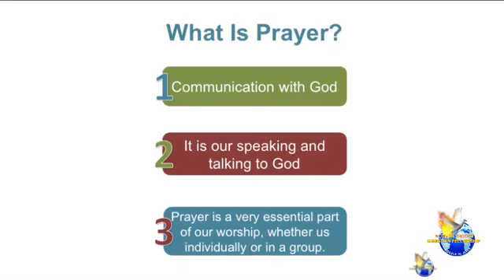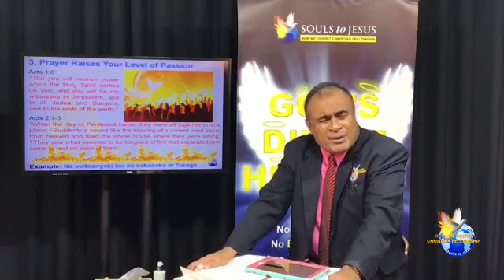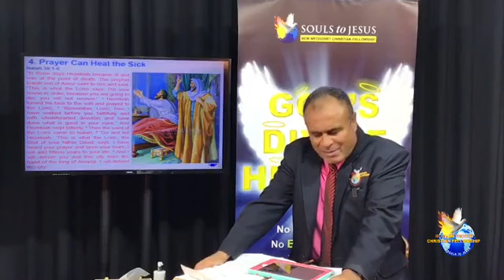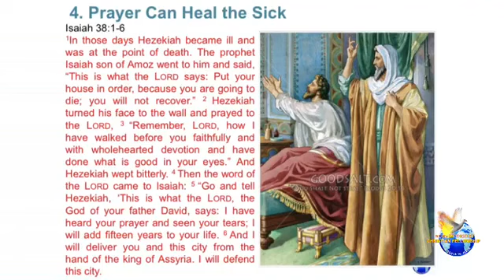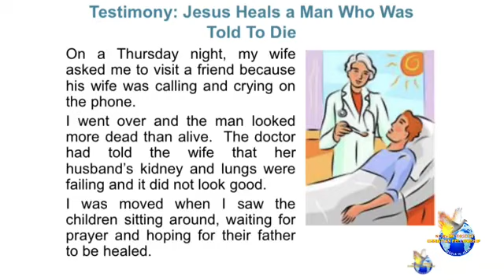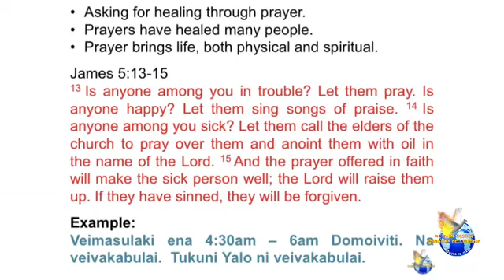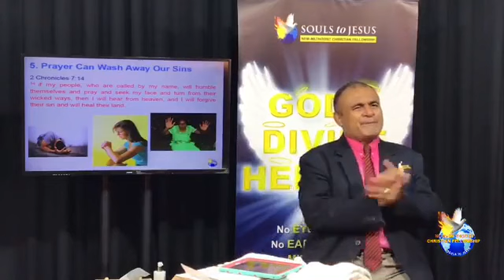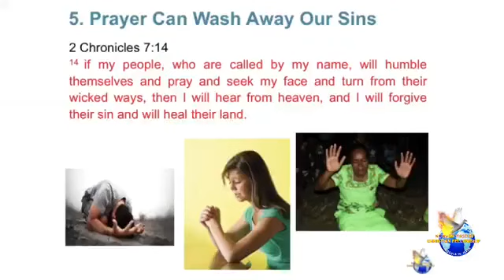SOULS TO JESUS MINISTRY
VIRTUAL BUSINESS HOUSE BIBLE STUDY
Executive Studio Office, Toorak, Suva City,
FIJI ISLANDs.